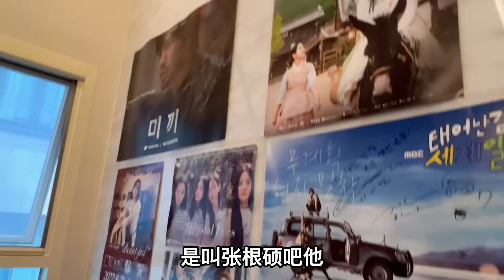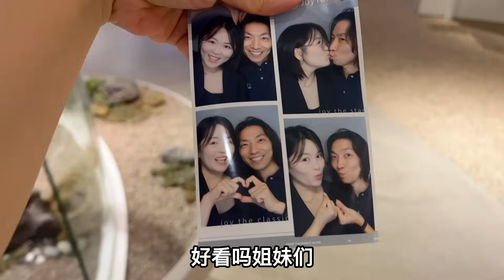韓國富人區壹日體驗，享受明星待遇，大家看這造型咋樣？